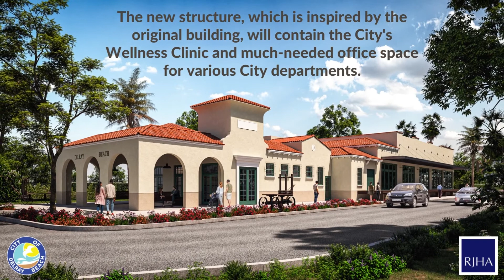Seaboard Air Line Railway Station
The City of Delray Beach is excited to begin work on the construction of a new City building on the site of the historic Seaboard Air Line Railway Station. Work begins in Monday, February 14, 2022.

The station opened its doors in 1927 and operated as a train station until 1995. It was placed on the National Register of Historic Places in 1986. The city bought the building in 2005.

In February of 2020, the station was the victim of arson. Delray Beach firefighters spent hours battling the flames.

The new structure, which is inspired by the original building, will contain the City’s Wellness Clinic and much-needed office space for various City departments.